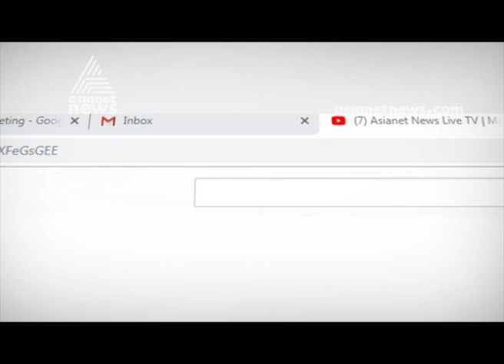സഹായം കിട്ടാതെ കവളപ്പാറ ദുരിതബാധിതർ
No relief fund received from government for Kavalappara Disaster hits